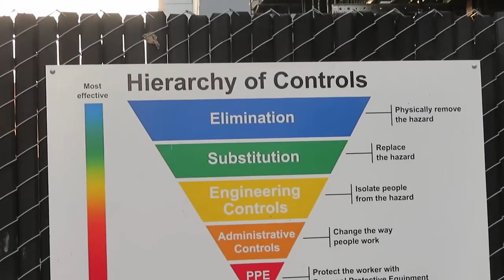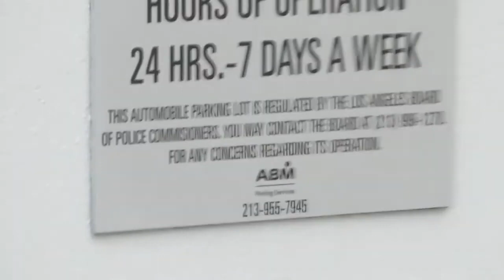Hierarchy of Control🤔